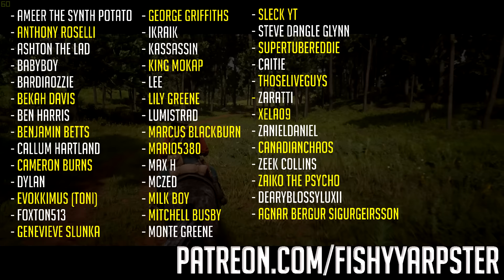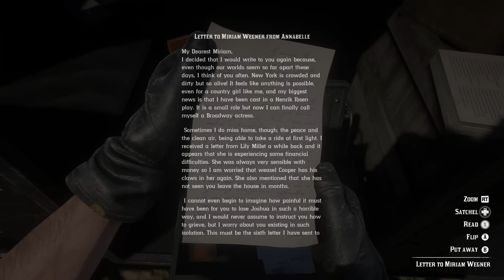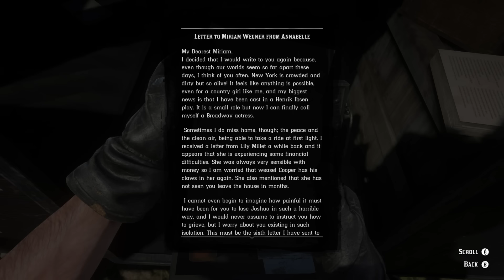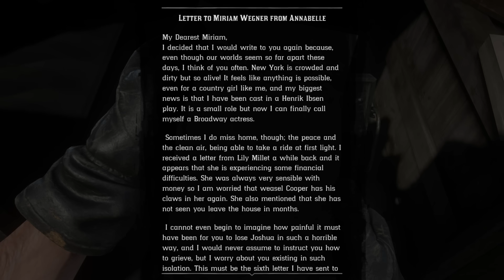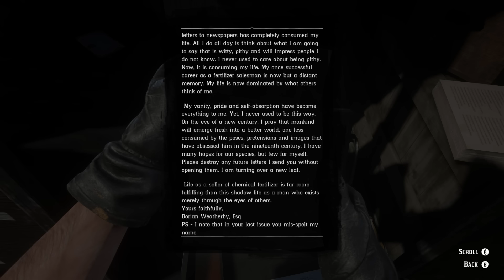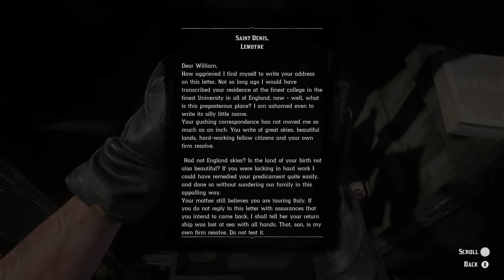The Abandoned Mail Cart - Red Dead Redemption 2